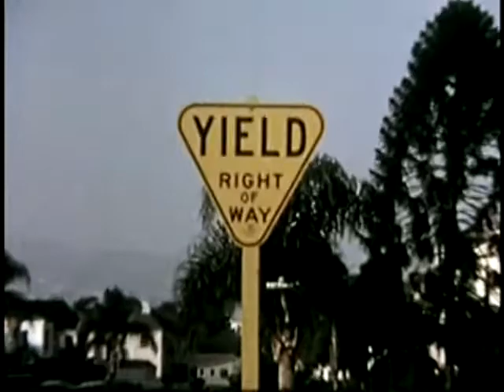The Missing Season - Leaving For Good (2012)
From The Missing Season's 3d lp "The Last Summer" (My Little Cab Records)